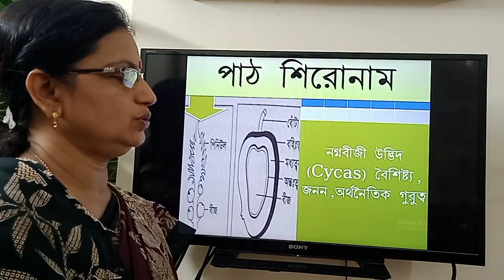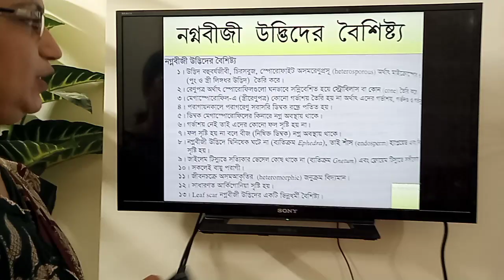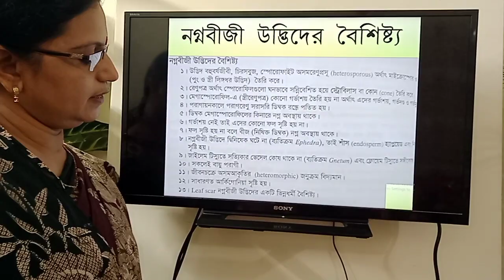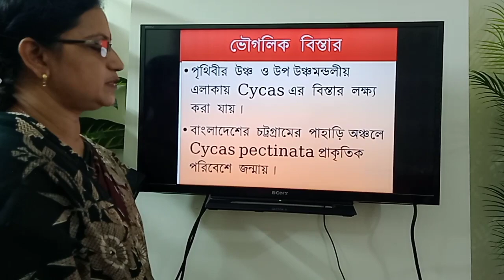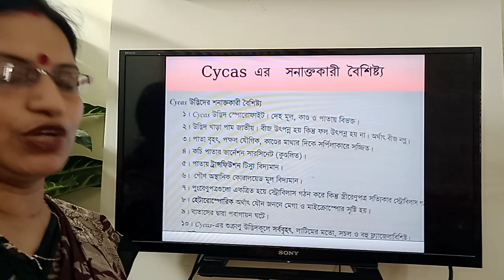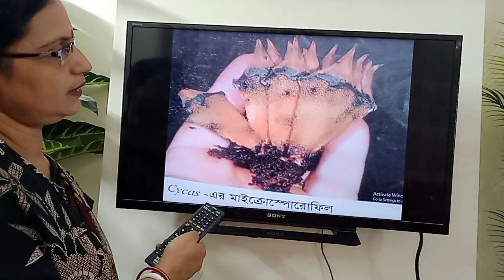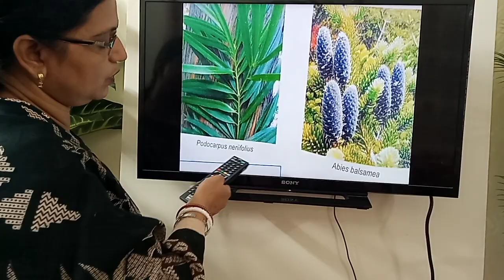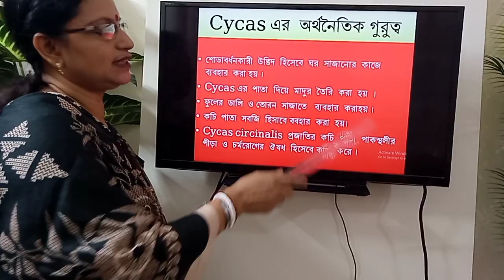জীববিজ্ঞান প্রথম পত্র/অ ৭/নগ্নবীজী উদ্ভিদ/সুচিত্রা চৌধুরী জীববিজ্ঞান জীববিজ্ঞান বিএস আই কলেজ।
উচ্চ মাধ্যমিক জীববিজ্ঞান প্রথম পত্র অধ্যায় ৭ নগ্নবীজী ও আবৃতবীজী উদ্ভিদ এর থেকে নগ্নবীজী উদ্ভিদ সাইকাস নিয়ে আলোচনা করার চেষ্টা করেছি। আশা করছি সবার বুঝতে সুবিধা হবে। সবার জন্য অনেক অনেক শুভকামনা রইল।